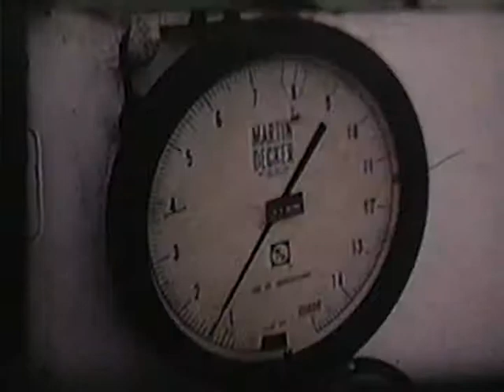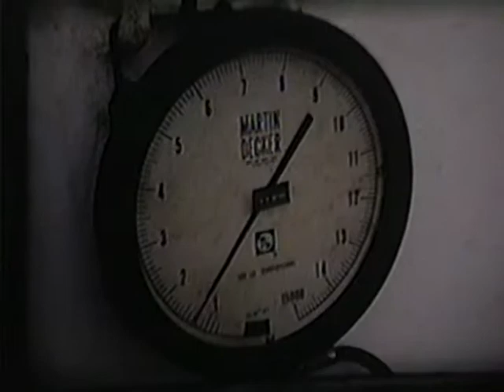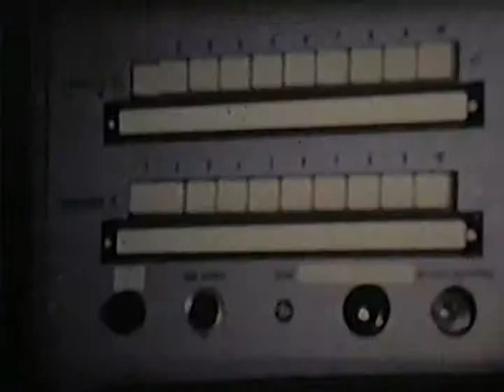Hudson 70 Expedition (oceanography) , 1969-70, Halifax to Rio, Part 3 of 6, by Iver W Duedall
This video is part 3 of 6 parts (in the Halifax to Rio leg) of unedited film footage taken by Iver W. Duedall during the Hudson 70 expedition; the CSS Hudson left the Bedford Institute of Oceanography, Dartmouth Nova Scotia, on November 19, 1969, returning to Dartmouth approximately 9 months later after the CSS Hudson sailed through the Northwest Passage.

The original film, totaling 2 hours and shot using a super 8 movie camera, was  later digitized in the form of four DVDs.

The three other legs of the expedition were:
Rio to Punta Arenas, Chile,
Punta Arenas to Valparaiso, Chile
Valparaiso to Vancouver, Canada.